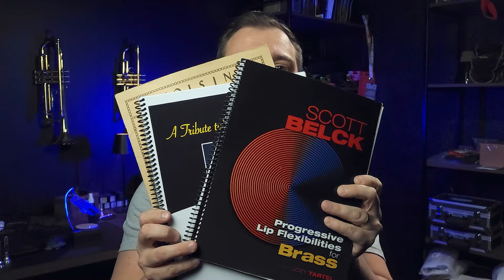10 COISAS QUE TODO TROMPETISTA TEM QUE TER